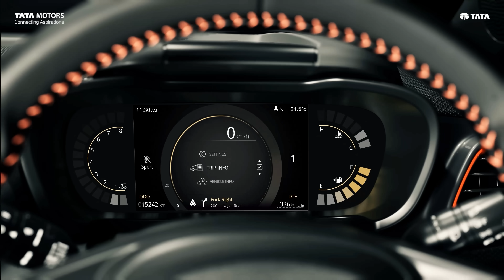Race Past the Routine with ALTROZ RACER | Video Brochure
Transform your everyday mundane into an exhilarating journey and Race Past The Routine with the ALTROZ RACER